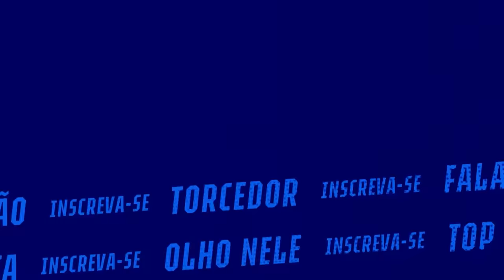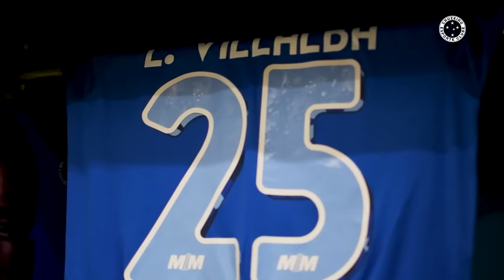🦊💙 BASTIDORES | Cruzeiro vence o Tombense e é finalista do Campeonato Mineiro!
Confira como foi a classificação do Cruzeiro para a final do Mineiro nos Bastidores da semifinal, com imagens do jogo de ida em Ipatinga e o jogo de volta no Mineirão!

★ Imagens e edição: Marco Ferraz e Gustavo Aleixo